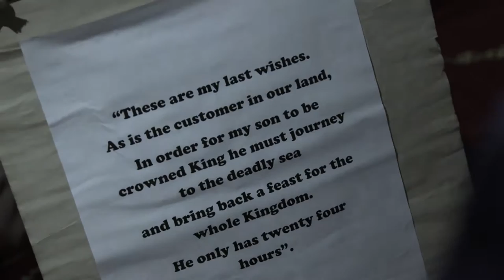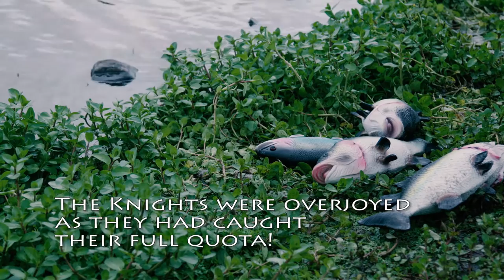Sea to Plate 24 - Captain Catch's SIlent Film Festival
On his deathbed, the King of a far-away land sets an impossibly fishy challenge, to be completed by the Prince within 24 hours! This is an action packed fantasy tale of courageous Knights, enchanting sea spirits and scary goblins.

‘Captain Catch’s Silent Film Festival’ is a project funded by the Seafish Strategic Investment Fund and delivered by Beard Askew, which has engaged five classes of primary school pupils from England, Northern Ireland, Scotland and Wales to educate them on important seafood industry topics.

The series of five silent films highlight a range of issues including safety at sea, seafood sustainability and the health benefits of eating fish. From the conception of ideas, to storyboarding and acting, the children have created a range of must-see short silent films which will entertain and inform all.

‘Sea to Plate: 24’ stars a cast from Windmill Integrated Primary School from Dungannon, Northern Ireland.